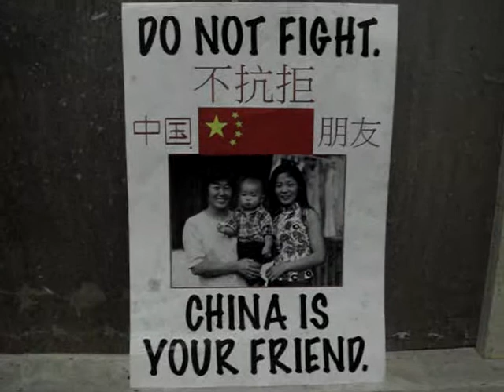happy birthday dan!